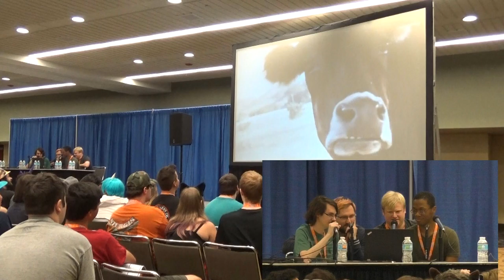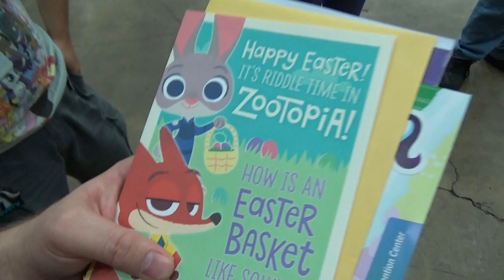Race's BRONYCON 2017 Adventure : Sunday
SUNDAY
Follow ACRacebest as he takes on Bronycon for the fifth time.  Located in Baltimore, Maryland on August 11-13, 2017.